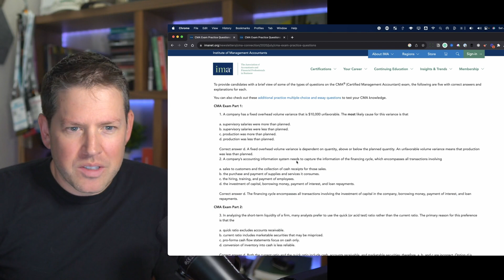Can ChatGPT pass the CMA Exam? (Certified Management Accountant)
In this video, I test ChatGPT's ability to pass the CMA (Certified Management Accountant) exam. I find some official CMA practice exam questions and enter them into ChatGPT without any other context. Amazingly, ChatGPT answers all 5 questions correctly and shows its work! This experiment indicates the AI could pass the full CMA exam if given the chance.